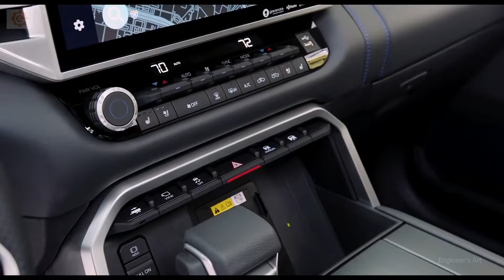New 2022 Toyota Tundra Platinum - Walkaround and Interior tour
The next-generation 2022 Toyota Tundra will debut in fall 2021. In anticipation of the official premiere, the Japanese company continues to share teasers of the new model. In the next video there is a panoramic roof and Power Sliding Rear Window.